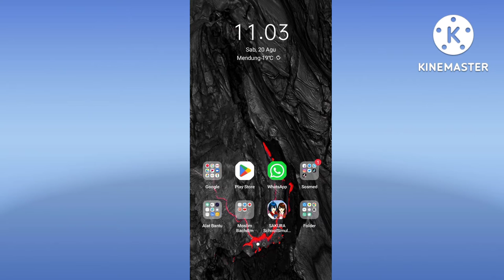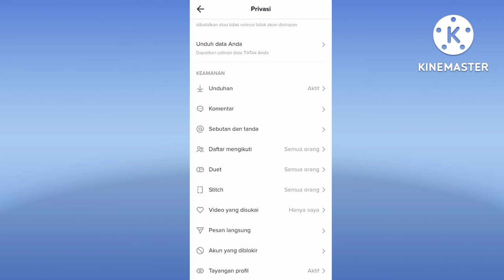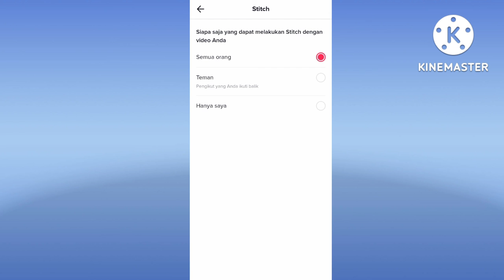Cara Setting Siapa Saja Yang bBisa Stitch Video Kita Di Tiktok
Hay teman-teman anda pengguna aplikasi tik tok yang mana anda menginginkan untuk segera mengetahui bagaimana caranya Setting siapa saja yang bisa stich video kita di tik tok agar anda bisa memilih siapa saja orang yang anda percaya untuk stich video tik tok anda tersebut nah anda ingin tau bagaimana caranya nah mari kita tonton videonya ya teman-teman.